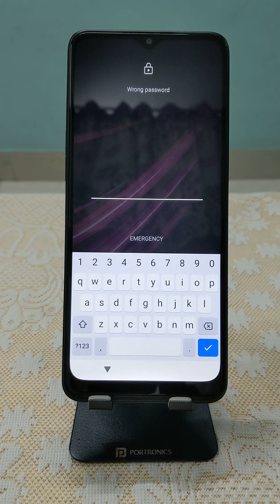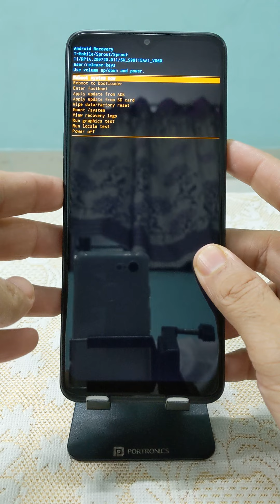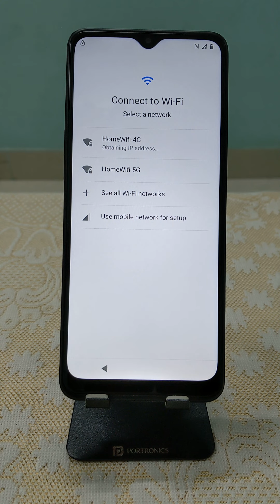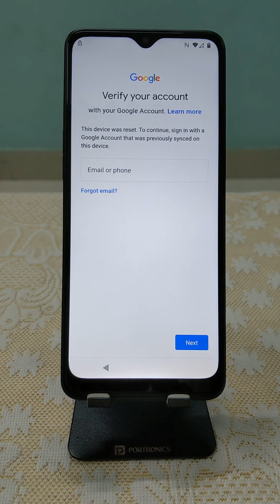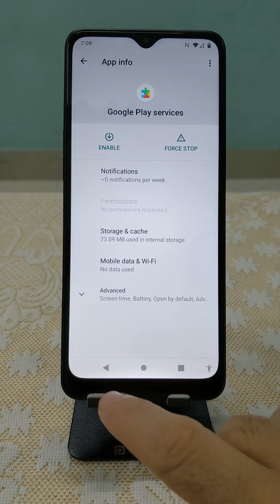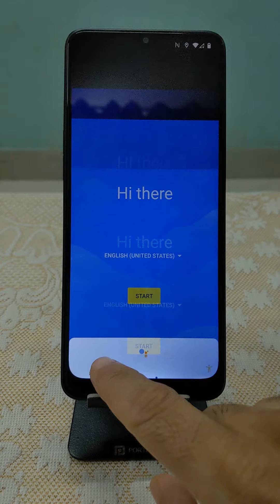Revvl V Plus 5G Password Reset & Google FRP Bypass 2022 Hard Factory Reset Forgot Password